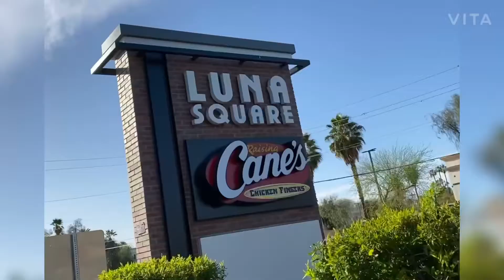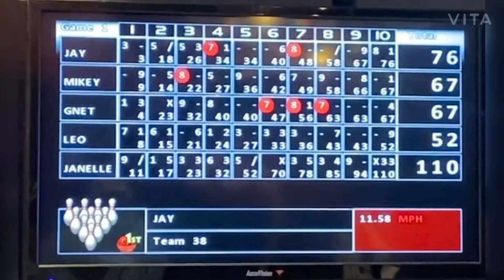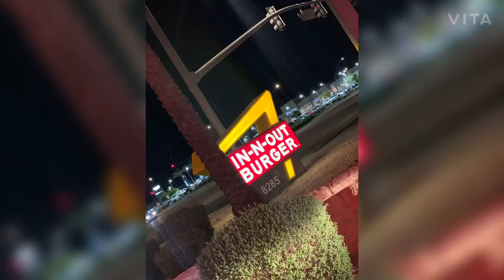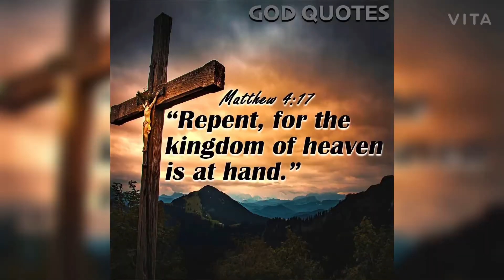(36) HILTON PHOENIX RESORT !!! 3.24.2021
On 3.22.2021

Bell button
Comments below